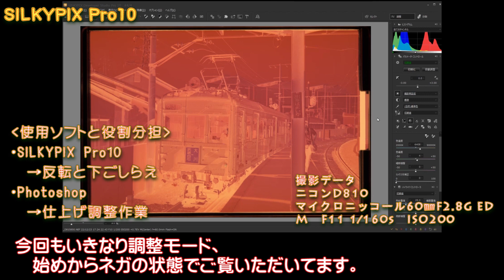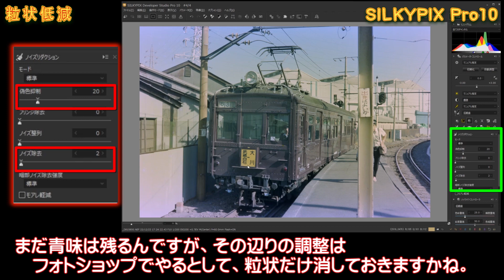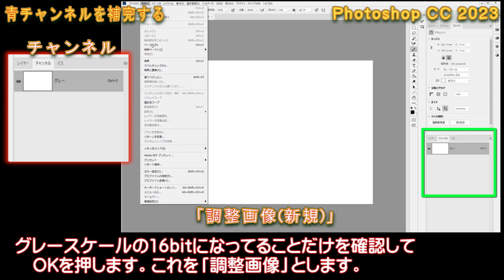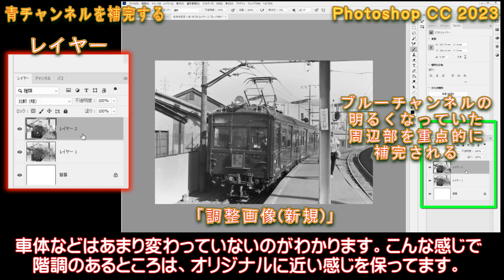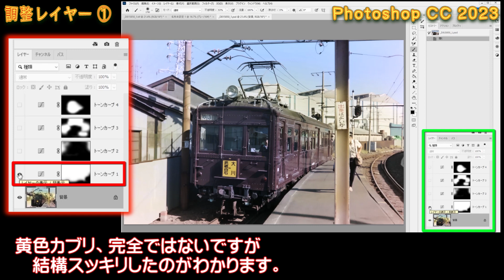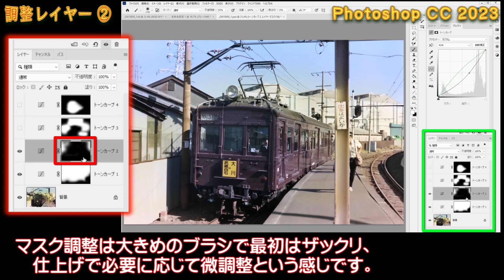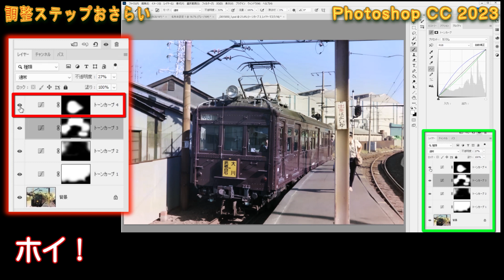カメラでフィルムデジタイズ ＃29 褪色修整その３・ネガカラー編・SILKYPIX＆Photoshop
「カメラ盛り75／カメラでフィルムデジタイズ その29」、褪色修整編＃03。
今回も褪色したネガの修正作業、その３です。前回同様にチャンネルを観察して状態を把握してそれに合った方法でアプローチしてみます。ソフトはSILKYPIX Pro10とPhotoshopCC 2023を使います。

00:00 　OP
02:56 　SILKYPIXパート
04:55 　Photoshopパート
06:28 　Photoshopパート 青チャンを緑チャンで補完して修整する
10:44 　Photoshopパート 調整レイヤー1 大まかなムラ調整
12:29 　Photoshopパート 調整レイヤー2 空のムラ調整
13:10 　Photoshopパート 調整レイヤー3 微妙な部分のムラ調整
13:48 　Photoshopパート 調整レイヤー4 車体の色調整

デジタイズ使用カメラ：Nikon D810
デジタイズ使用レンズ：AF-S MicroNIkkor60mmF2.8G ED

スキャンフィルム：FUJIFILM　Fujicolor F-II
フィルム撮影カメラ：MINOLTA　Hi-MATIC C

「不均等黄変ネガ写真徹底補正プロジェクト」へのリンク